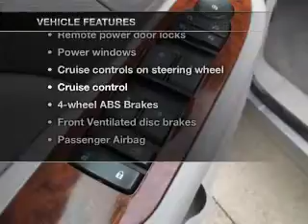2007 Chevrolet Silverado 1500 - Pelham AL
Year: 2007
Make: Chevrolet
Model: Silverado 1500
Trim: LTZ
Engine: 6.0 liter 8 cylinder 16 valve
Transmission: 4-Speed Automatic
Color: Silver
Mileage: 145326
Address:
100 Drivers Way